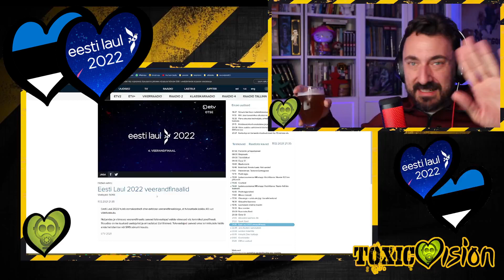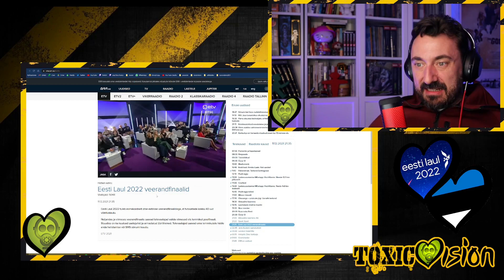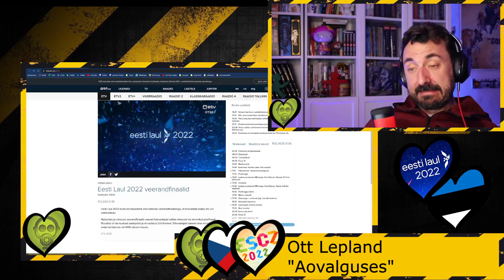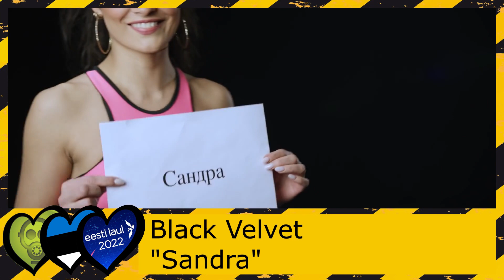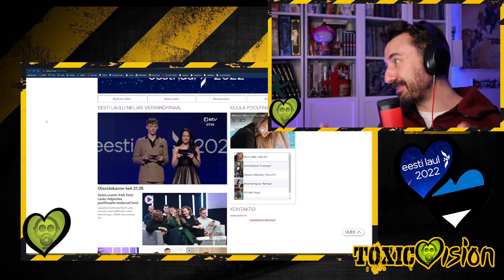ESTONIA - Eesti Laul 2022 - 4QF (4º CUARTO DE FINAL)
Reacción durante la gala a las canciones participantes en el CUARTO CUARTO DE FINAL del Eesti Laul, la preselección de Estonia para elegir a su representante para Eurovisión 2022

00:00 intro
01:08 reacción a la gala
01:28 Púr Múdd and Shira - "Golden Shores"
02:12 ELYSA - "Fire"
03:14 Minimal Wind feat. elisabeth tiffany - "What To Make Of This"
04:02 Dramanda - "Tule minu sisse"
05:05 Emily J. - "Quicksilver"
06:02 Ott Lepland - "Aovalguses"
07:07 Eleryn Tiit - "Tunnete keel"
07:59 Jessica - "My Mom"
08:37 Ariadne - "Shouldn't Be Friends"
09:29 Black Velvet - "Sandra"
10:03 mi quiniela
10:25 los resultados